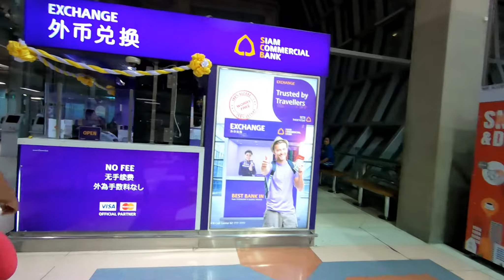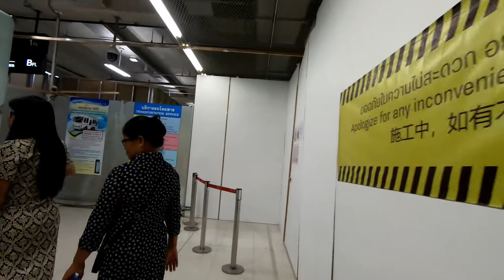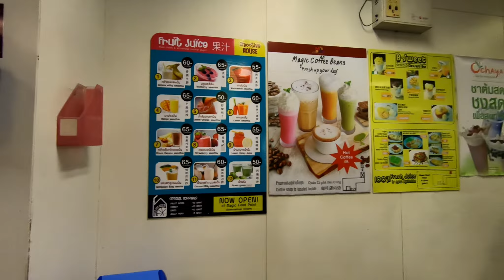AIRPORT STREET FOOD || BANGKOK || THAILAND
Kebanyakan Airport Menjual Harga Makanan dengan Harga Lumayan .
Kali Ini Kita makan dengan Budget Murah dengan Rasa Enak .
Tempatnya ada di Lt 2 di area Food Court / Airport Street food
Di  Bandara SuvarnaBhumi